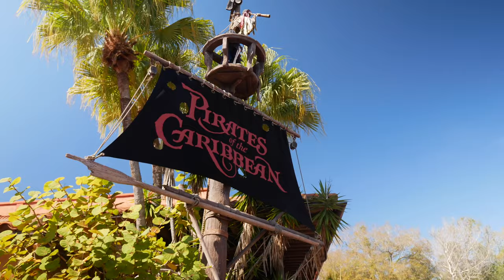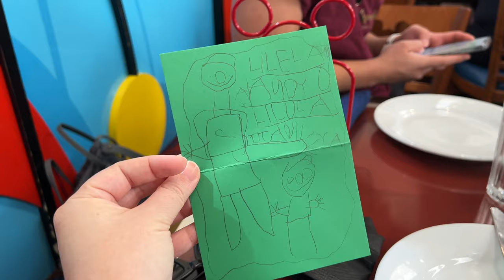MAGIC KINGDOM & CHEF MICKEY'S VLOG | DISNEY WORLD VLOG 2022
Hi Nguyenners,

This is our last video from Disney World! We had the best time with our friends, and hope you enjoyed following along too! 😊